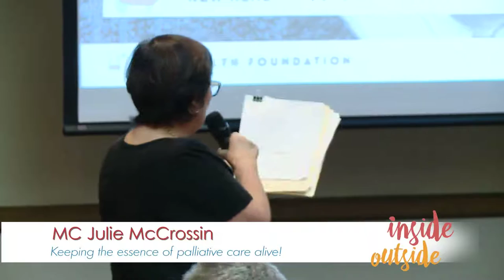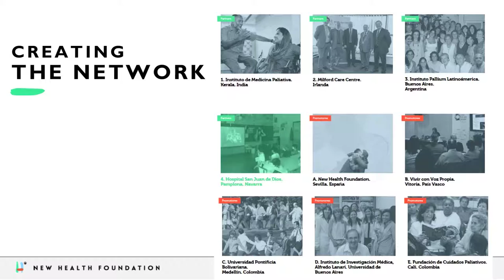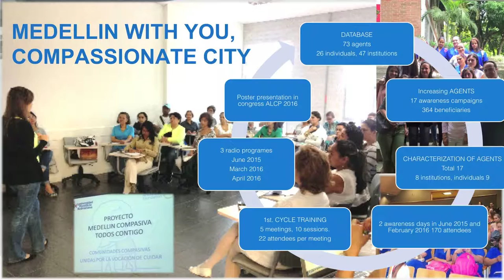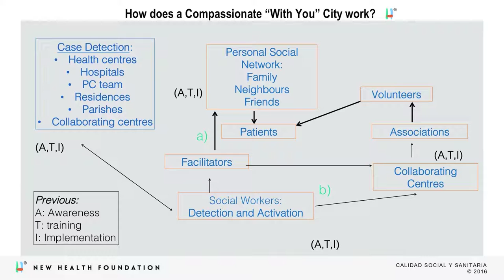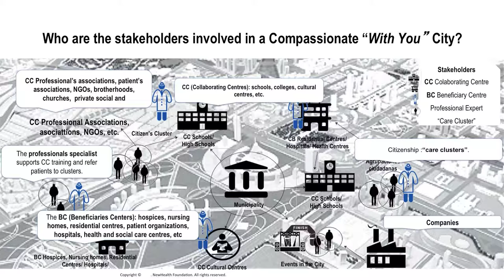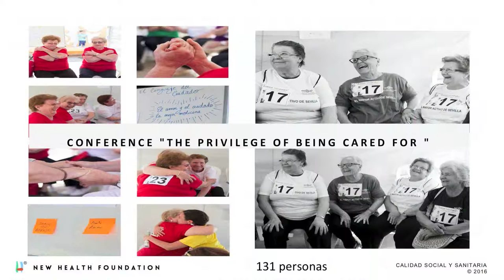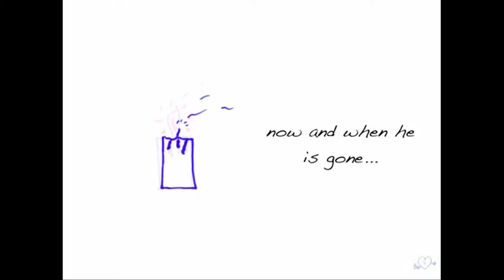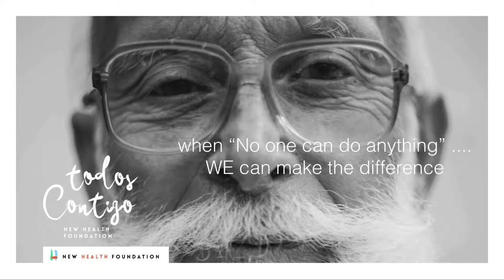Seville with You, Compassionate City Dr Emilio Herrera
Presentation by Dr Emilio Herrera, President, New Health Foundation, Spain at the 2016 Palliative Care Victoria State Conference

The NewHealth Foundation (NHF) is a not-for-profit institution that seeks to promote and foster a new health model to improve the quality of life of people with advanced chronic disease, high dependency and at the last stages of life, especially through the integration of health, social and community services in palliative care. The main goal is to involve citizens in supporting, accompanying and caring for those who are suffering from advanced illness and are at the end of their life.